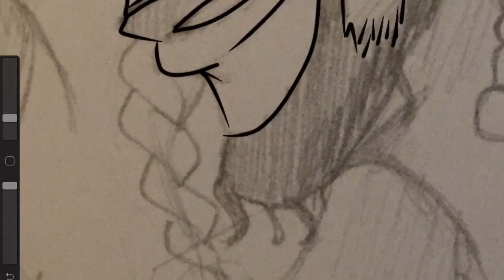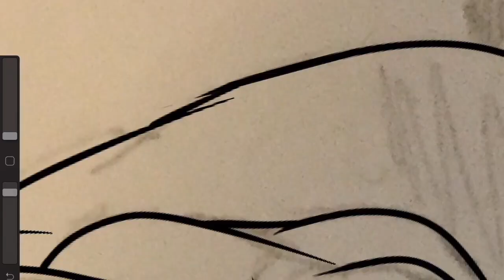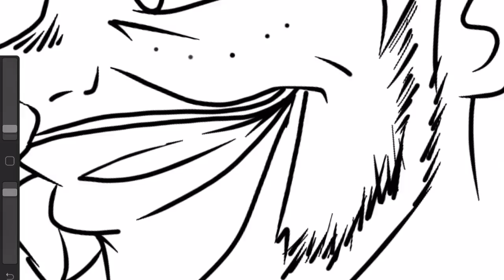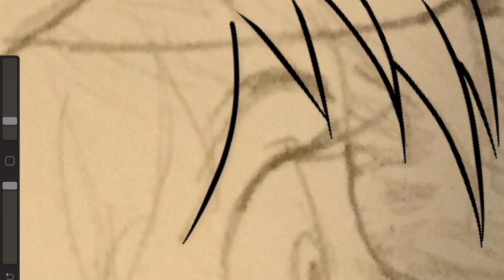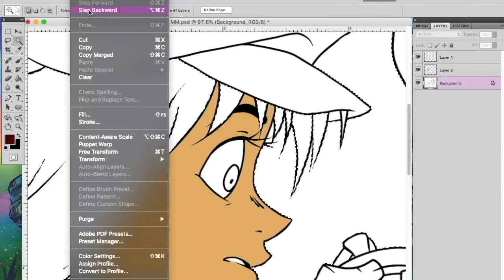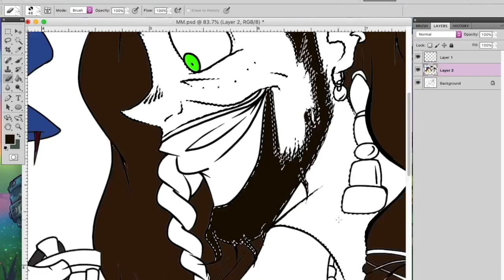SPEED ART - MONSTER MANIAC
ART COMMISSIONS ARE OPEN! Guidelines and info are all on my Twitter!

☆MATERIALS☆
Mechanical Pencil
Sakura Micron Pigma Pen (Black; PN)
ShinHan TOUCH TWIN Markers - Cool Greys
Fantasia White Colored Pencil

- Rooftop
- Look Up
- Journey